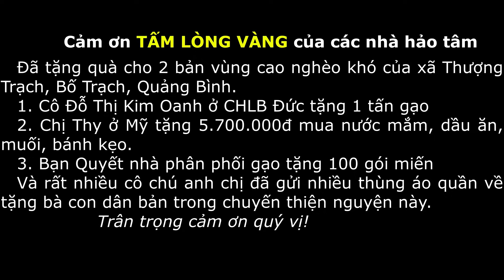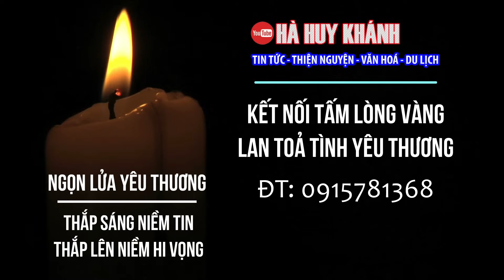Bất ngờ phát hiện bé gái có đặc điểm Kỳ Lạ ở bản Vân Kiều trong dịp tặng quà tết 2024.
Trân Trọng!